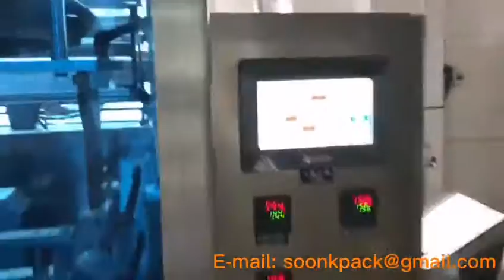Foshan Soonk Packaging Machine Co., Ltd